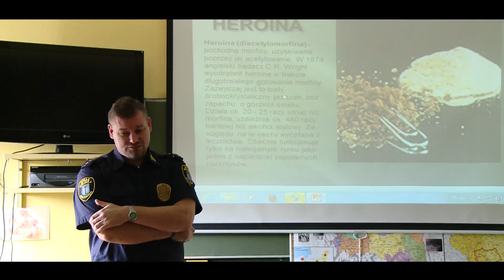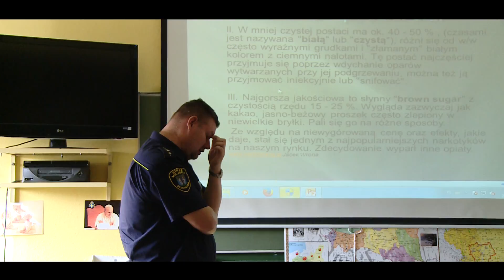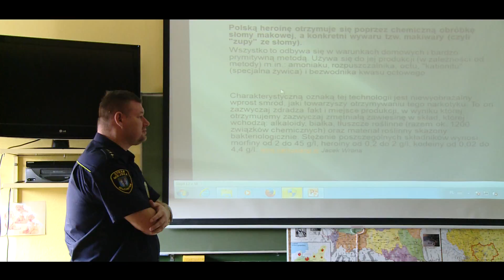TKB - O dopalaczach - 30.11.2016